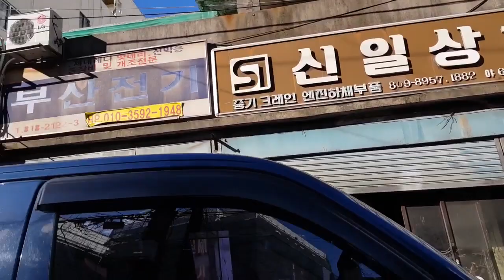부산 공구 골목 Busan Tool Street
육이오 전쟁 시절 삶의 애환을 간직한 공구 골목이 아직도 어두컴컴
골목을 형성하고 그 곳에 우리 아버지들의 땀이 고인 듯~^^